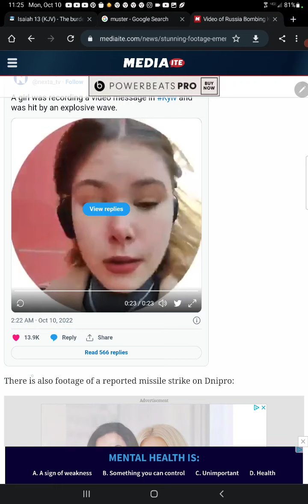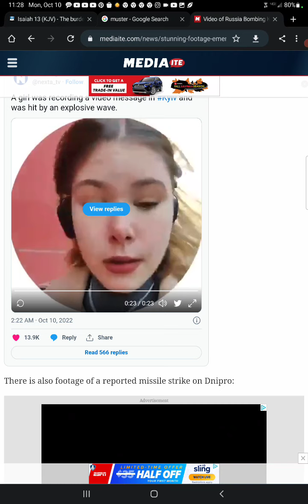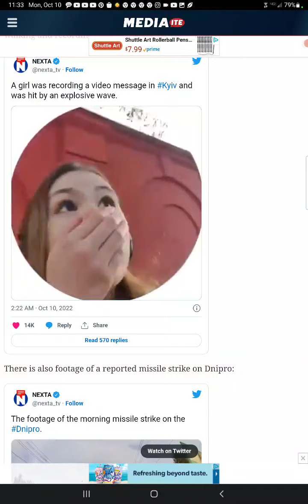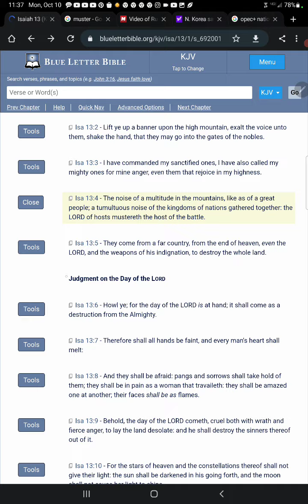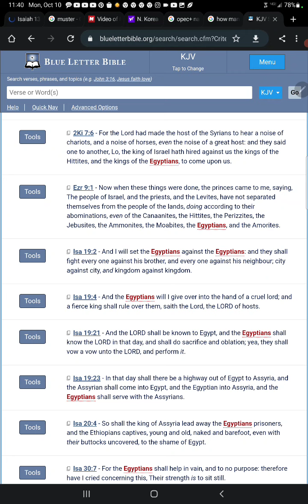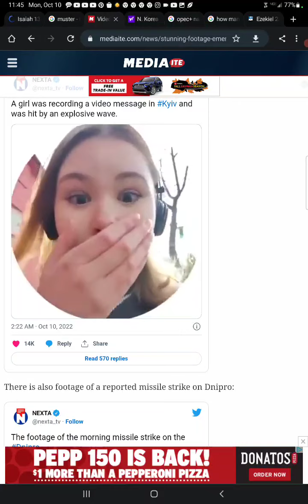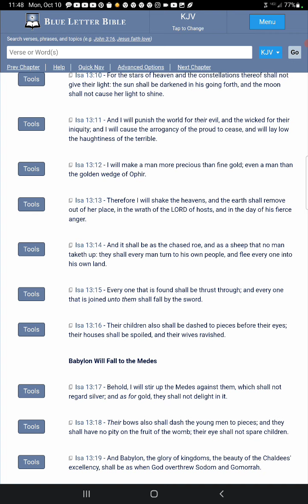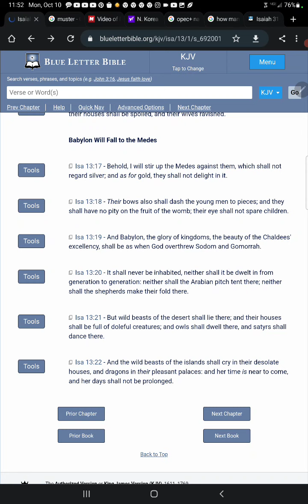Americas wickedness will return unto her